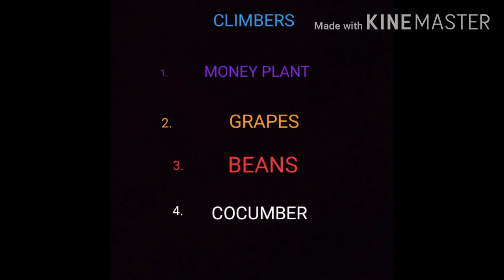Names of trees , climbers and creepers